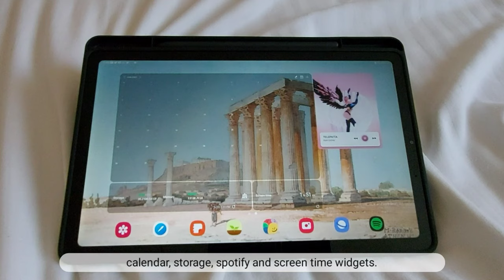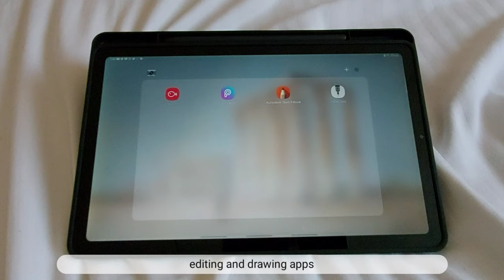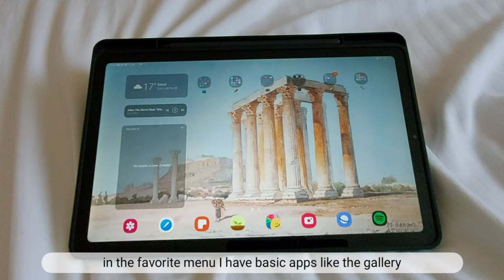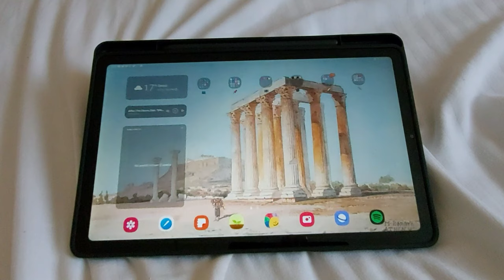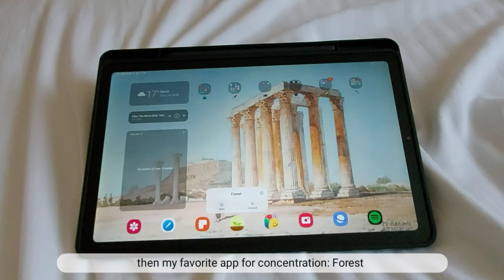What's on my tab s6 lite?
Hello friends! after a long time, what's on my galaxy tab s6 lite. I have been using it for almost one year and I'm really happy with it. Let's be friends on insta: ohdearharu :)
Wallpapers: Artvee
Tab: S6 lite 64GB
Stylus: S Pen (it comes with the tab)
Song:
- Bad Law by Sondre Lerche
- Dolche & Gabbana by Loveboii